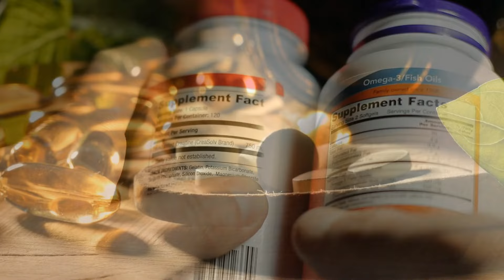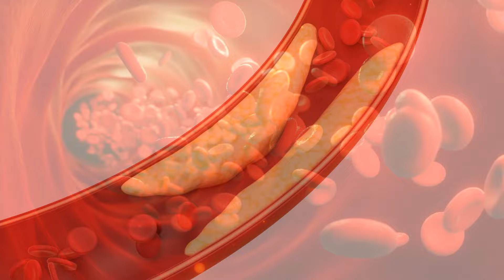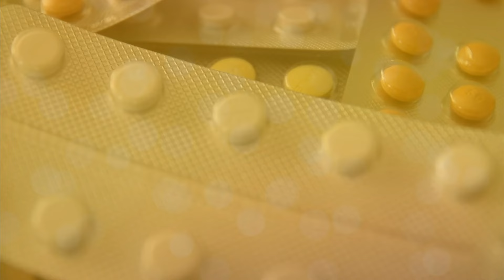Top 3 supplements in the fight against fatty liver!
Battling Non-Alcoholic Fatty Liver? Feeling lost in a sea of conflicting information on supplements to help? Look no further! This video leverages the power of NAFLD research to shed light on the top 3 contenders: We'll explore their potential benefits, limitations, and important considerations, empowering you to make informed decisions. Don't miss out on this insightful exploration – watch now!